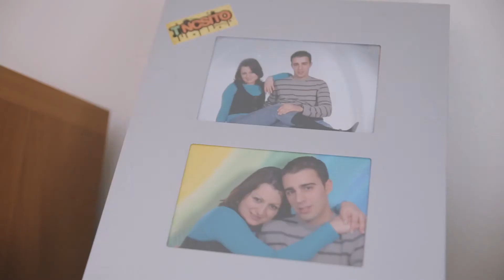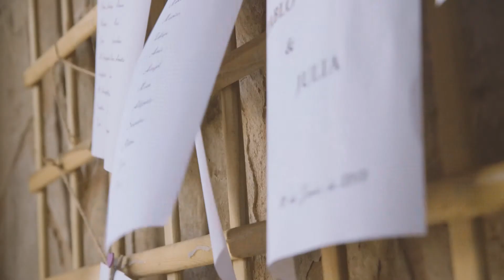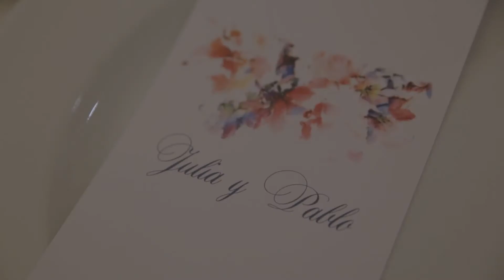PABLO Y JULIA - VIDEOEXPRESS (same day edit)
El vídeo de tu boda proyectado el mismo día con la última tecnología y un equipo creativo excepcional.